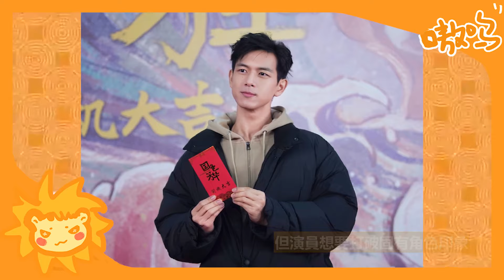楊紫新劇再爆路透！ 楊紫紅衣牡丹唐裝造型絕美！ 與李現片場甜蜜對視，下意識舉動太曖昧！ 一旁工作人員已經見怪不怪了！楊紫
作為九零花的兩大頂流之一
楊紫的口碑和熱度向來不差。
這兩年以來她的進組頻率也比從前高了不少
主演的《要久久愛》和《承歡記》還沒播出
又低調進組了新作《國色芳華》。
這部作品無論從演員陣容
還是作品題材來說都讓網友格外期待
好像自從《那年花開月正圓》後
就很少看到單一女主經商的成長流作品。

楊紫新劇再爆路透！ 楊紫紅衣牡丹唐裝造型絕美！ 與李現片場甜蜜對視，下意識舉動太曖昧！ 一旁工作人員已經見怪不怪了！